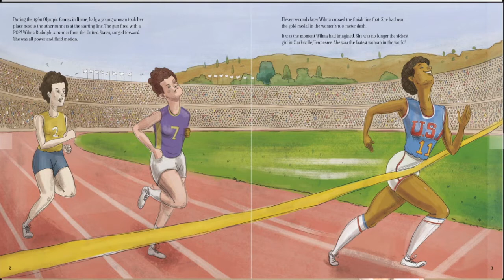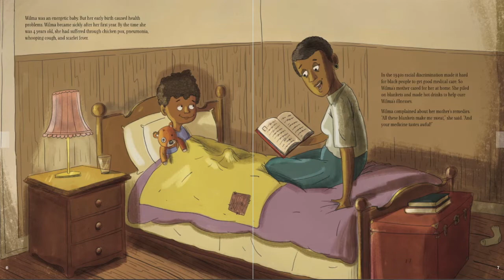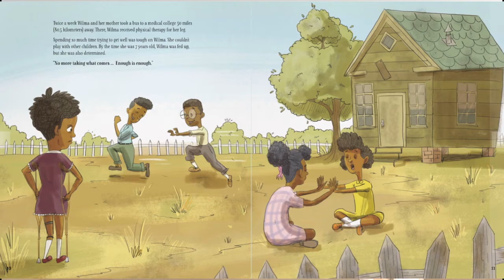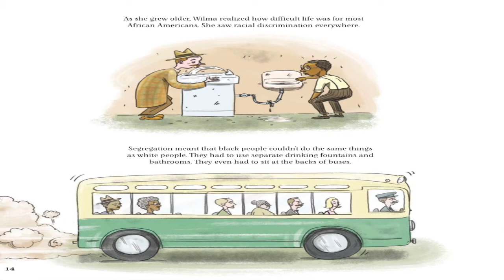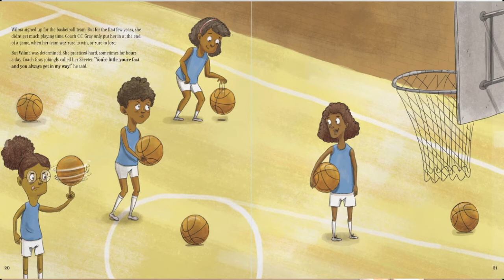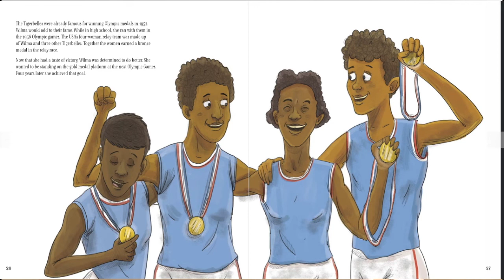Storytime Online- When Wilma Rudolph Played Basketball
Join Lakema Massey, Author for young adult books, as she reads When Wilma Rudolph Played Basketball by Mark Weakland for Storytime Online from Hillsborough County Public Schools.